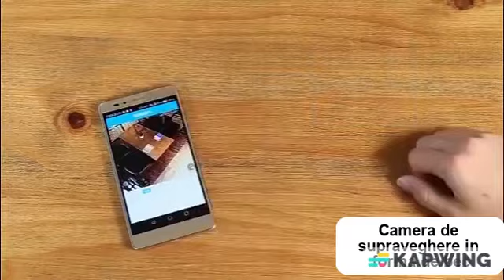Camera de supraveghere in forma de bec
Camera de supraveghere in forma de bec IP Wireless HD pentru interior, putere bec 360 W, cu element de imagine 1/3 CMOS, rezolutie 1280 x 960 ( scanare progresiva ), echipata cu 3 LED-uri cu lumina alba, distanta maxima de iluminare fiind de 10 m, dispunde de o lentila fisheye oferind eficienta in obtinerea de imagini cu unghi de 360 de grade.